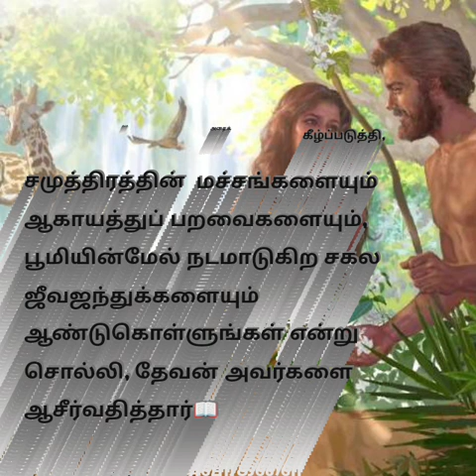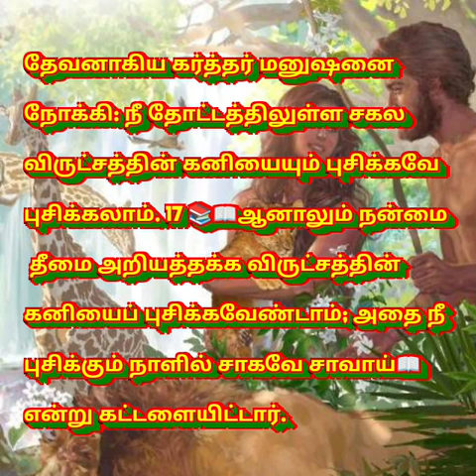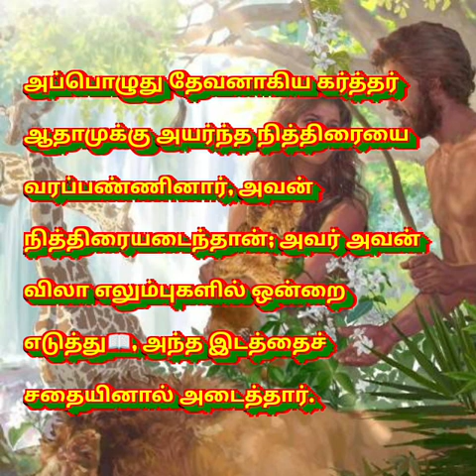மனிதன் மற்றும் ஏதேன் தோட்டம் உருவாக்குதல் l Bible study